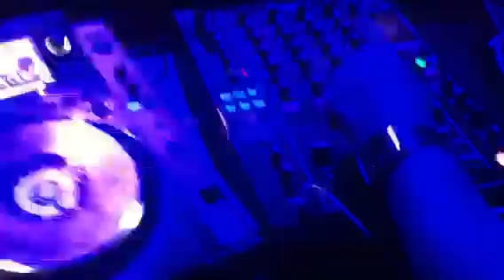DJ Olivier Gosseries @ Noisy Boys July 2012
Noisy Boys July 13th 2012